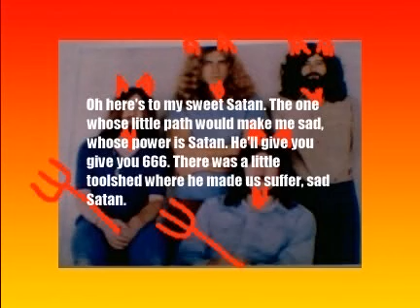The Two Sides of Led Zeppelin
Would Led Zeppelin really sing about Satan?